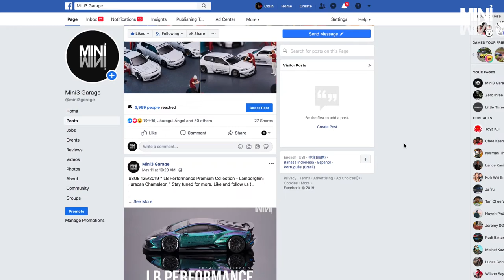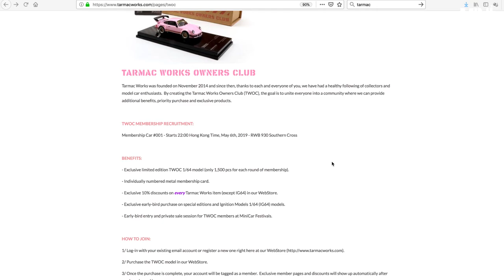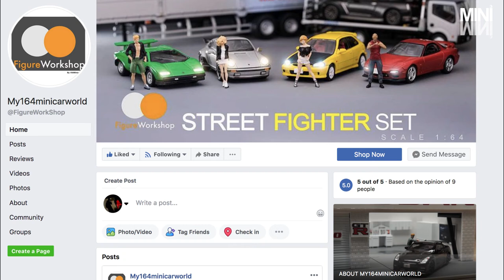Mini3 Unveil #001 - TARMAC WORKS RWB 930 - Southern Cross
Mini3 Unveil is brand new video channel that Mini3 Garage started. On our first unveil, we feature Tarmac Works first Owners Club membership car - RWB 930 “Southern Cross”.